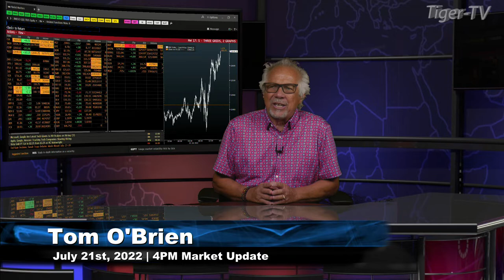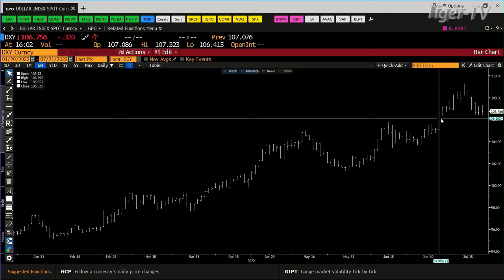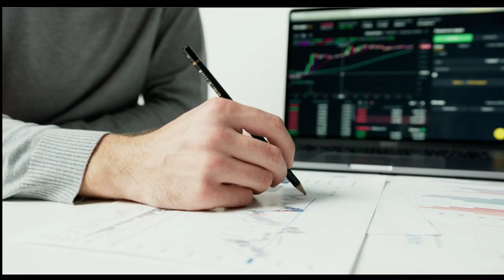July 21st, 4PM ET Market Update on TFNN - 2022